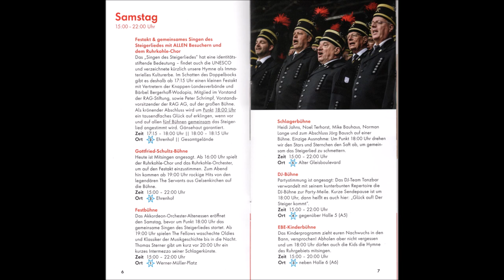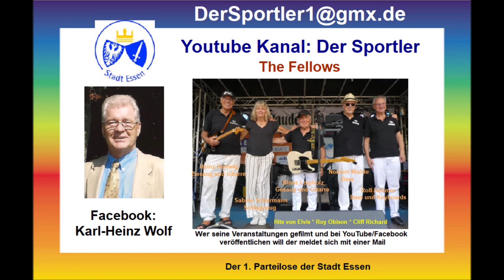Essen * Großes Zechenfest auf Zeche Zollverein * The Servants * Teil 3 * 23.09.2023